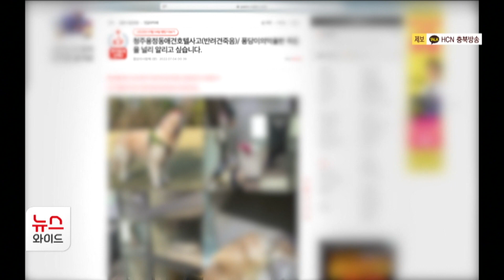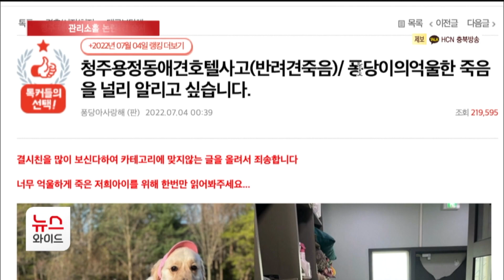청주 한 애견호텔 맡긴 반려견 숨져...관리소홀 논란/HCN 충북방송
청주 한 애견카페와 호텔을 겸한
곳에 맡긴 반려견이 나흘 만에
죽었다는 인터넷 글이 올라 논란입니다.

견주는 글을 통해 반려견이
무더위 속 냉방도 안되는
곳에서 잠을 자다 죽었다고
주장하고 있는데요,

업주는 사실과 다르다고
반박했습니다.

보도에 남궁형진 기자입니다.